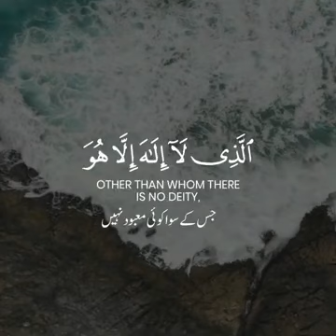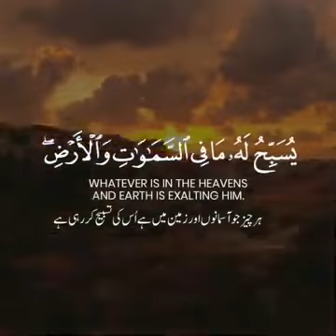Beautiful ❤️🥰 Quaran video